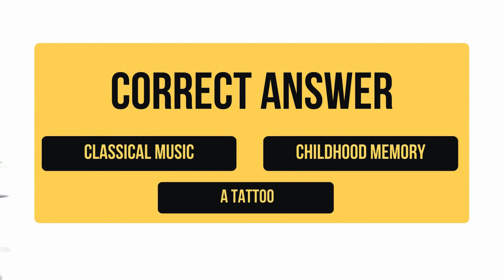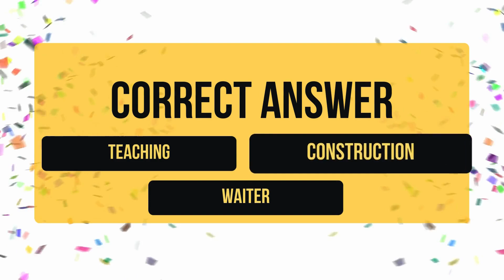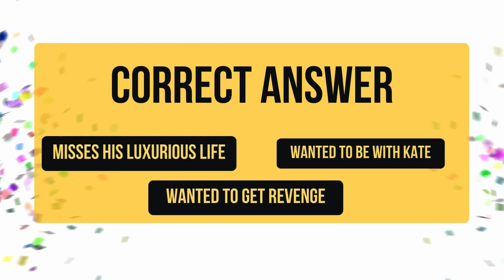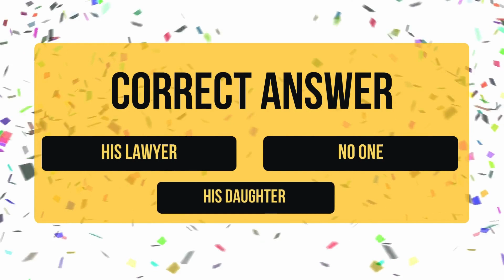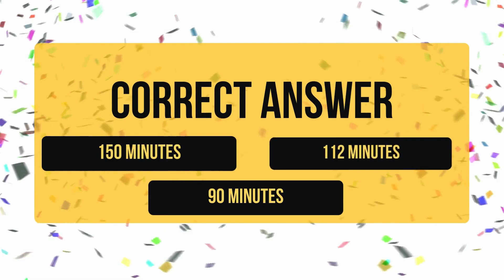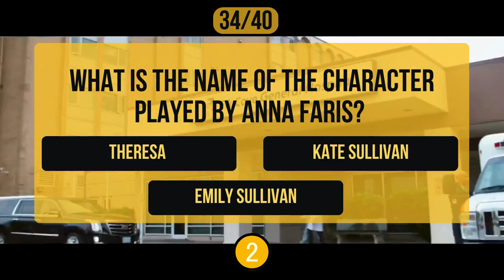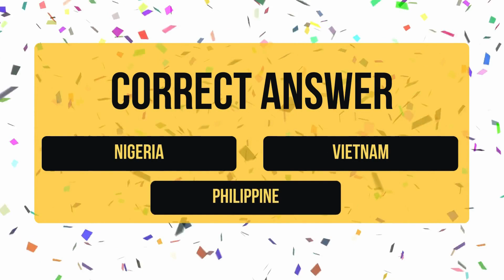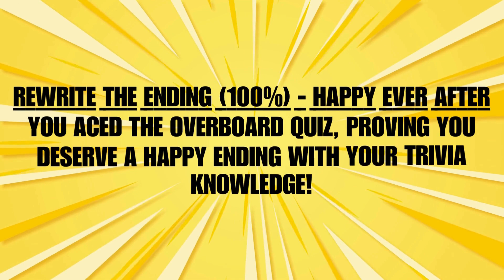Overboard Quiz: Rich Playboy or Fake Amnesia? ultimate movie quiz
Are you a fan of the hilarious movie "Overboard" released in 2018? Put your knowledge to the test with this overboard trivia quizzes | overboard movie trivia | movie trivia quiz with answers! From memorable quotes to unforgettable scenes, challenge yourself and your friends to see who knows this film best. Get ready for some laughter, surprises, and maybe even a few tricky questions along the way. Let's dive into the world of "Overboard" and see how well you remember this feel-good comedy!

Get ready to put your film knowledge to the test with our collection of entertaining movie quizzes and riddles.

Join us as we challenge you with brain-teasing questions about classic films, blockbuster hits, and everything in between. Whether you're a casual moviegoer or a die-hard cinephile, there's something here for everyone to enjoy.

Sharpen your wits, grab some popcorn, and let the fun begin as we dive into the world of movies with a twist.

Grading scale 💯

👉Rewrite the Ending (100%) - Happy Ever After: You aced the Overboard quiz, proving you deserve a happy ending with your trivia knowledge!

👉New Chapter Begins (80-99%) - New Horizons: Your grasp of Overboard is on the right course for new adventures in trivi

👉Plot Twist Needed (60-79%) - Unforeseen Events: There are some details needing a rewrite, so revisit the movie for a plot refresh!

👉Identity Crisis (40-59%) - Who Am I?: Time to rediscover your Overboard knowledge with a movie marathon!

👉Lost at Sea (Below 40%) - Missing Pieces: Looks like you got swept away by the trivia tide. Regroup and rewatch Overboard!